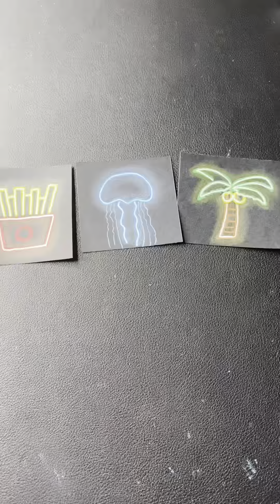Asobie Glow Art Summary Video【POSCA Art】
Please also follow each SNS.